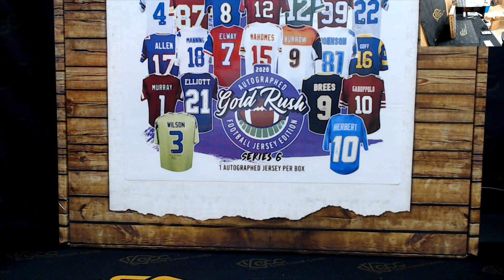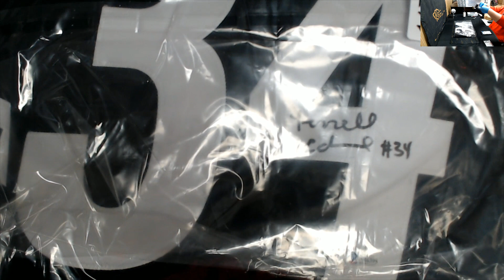2020 Gold Rush Autographed Football Jersey Edition Series 6 Personal for Craig